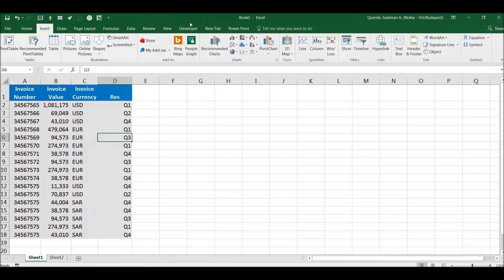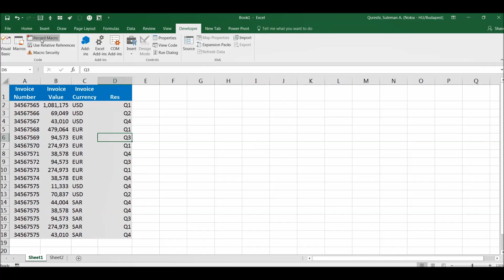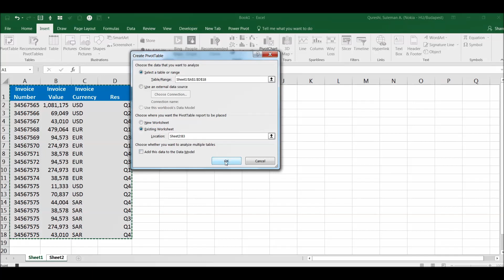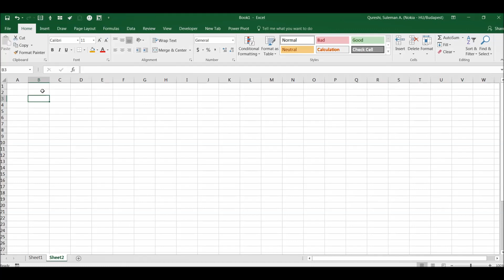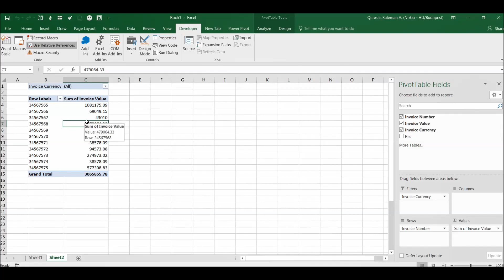How to create a simple Pivot Macro in Excel?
A very simple tutorial to automate and develop a simple Pivot Macro in Excel which can be helpful in avoiding repetitive pivot creation tasks for you.

Link to the tutorial on how to enable developer.